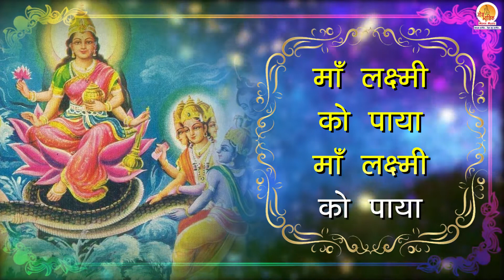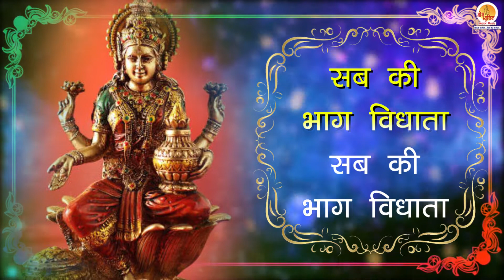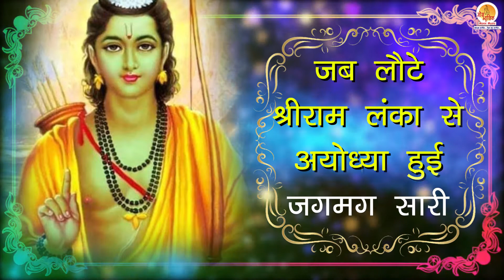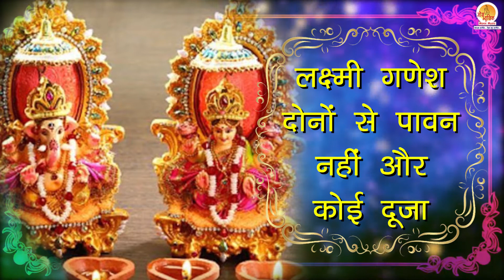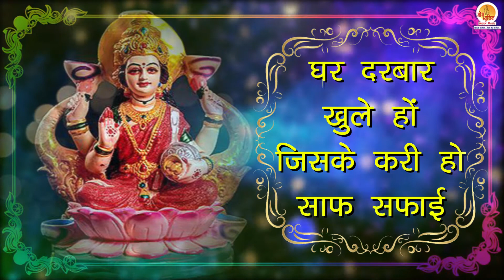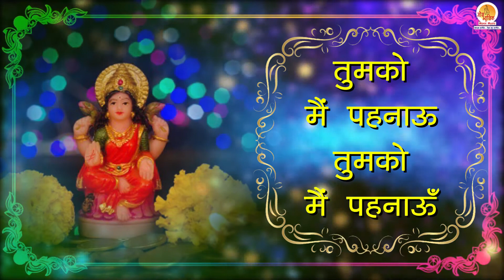Diwali Special: Laxmi Amritvani | लक्ष्मी अमृतवाणी | इस अमृतवाणी को सुनने से आपकी ज़िन्दगी बदल जाएगी